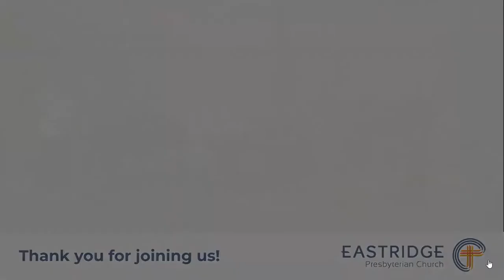St. Patrick's Day Folk Song -Tenor Irish Whistle and Guitar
Will McGuire, guitar
Brent Shaw, Chieftain V5 low d whistle.
Huge thanks to Will for humoring me and putting this together on St. Patrick's day to end a chat/class I was helping lead.
Folk song is Si Beag Si Mhor.